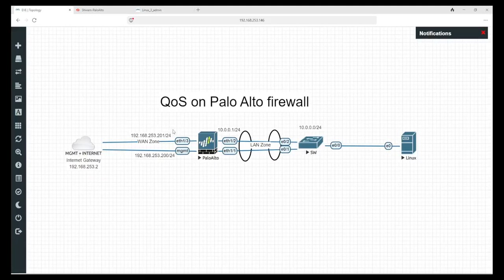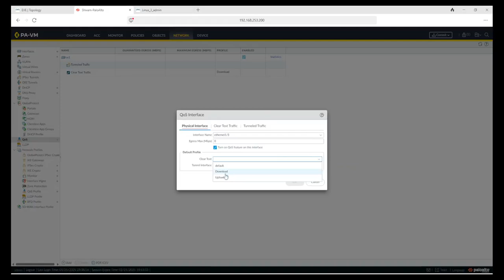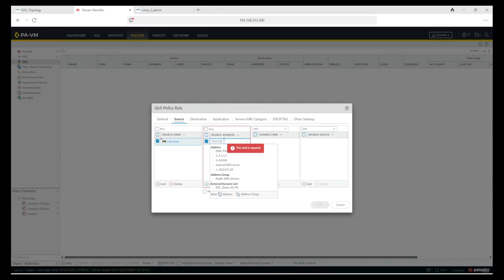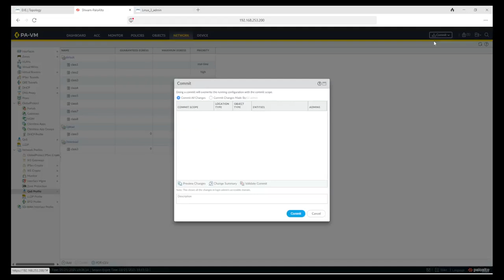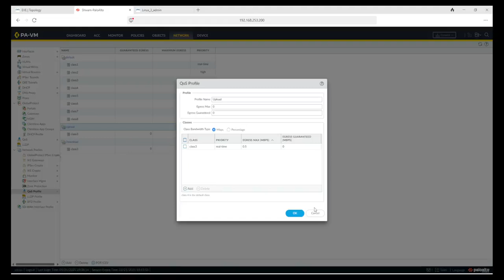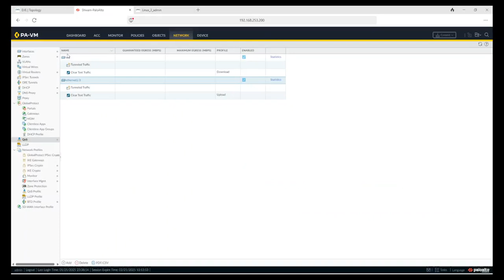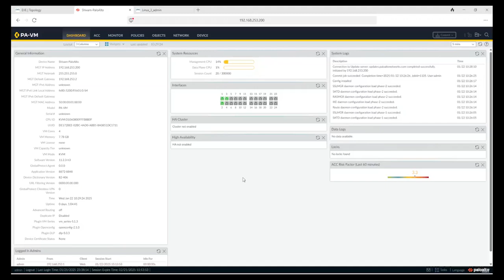🚀 Unlock Maximum Network Efficiency with QoS on Palo Alto Firewalls! 🚀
Hey tech enthusiasts! I just dropped a fresh video where I dive into setting up Quality of Service (QoS) on Palo Alto Networks firewalls. This isn't just another walkthrough—it's a hands-on, live demo packed with actionable insights. 🎯

🔥 What You'll Get:
🔹 Live Configuration Demo: Watch me configure QoS in real-time.
🔹 Step-by-Step Guidance: Follow along with instructions.

If you've ever grappled with network congestion or struggled to ensure your critical services get the bandwidth they deserve, this video is a game-changer. Let's eliminate those bottlenecks and elevate your network performance to new heights! 🛡️

I'm stoked to hear your thoughts! Have you implemented QoS on your network? What challenges or successes have you encountered? Let's spark a conversation and learn from each other's experiences. 🔥

P.S. This is just the tip of the iceberg.